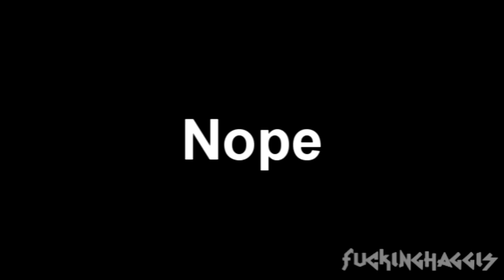YTP: Project Sex: Amazing Mechanics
Project Sex has got better mechanics than Project Nex.

- FuckingHaggis